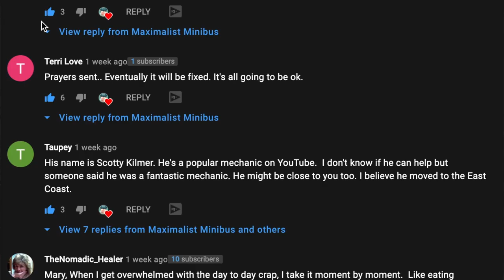HEARTACHE • HARD WORK • MECHANICAL HELL • The Life of a Skoolie Girl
With all that... why would anybody choose a bus?

I'm Mary. My dog is Captain. My bus is Max. This channel is for people who aspire to or are inspired by nomadic living, especially those in the second half of their lives. We'll let the kids in if they promise to be cool. I'm a storyteller by trade and by nature. I can't help it. I aim to spark your story by telling my own.

The song in my trailer is "I Want Everything," but the "everything" I want has nothing to do with stuff. I'm talking about the richest and fullest experience possible. I want to have my cake and eat it, too - because what else is cake for? The cake of life = learning, laughs, connection. Foodwise, your menu is your business.

A lot of us on this bus are embracing new thoughts and letting go of old things, mybe literally, maybe not. Change is always hard, but it doesn't have to be grim.  It can be exciting, and it can even be funny. We tell the truth here, wrapped in stories that go deep, but with a light touch.

MUSIC used in this episode: "Carry On" by The Light The Heat

Send mail to:
Maximalist Minibus
195 Bear Hill Rd, Unit i-3